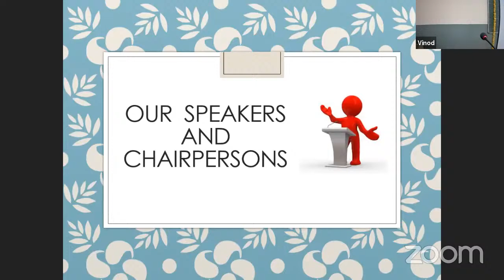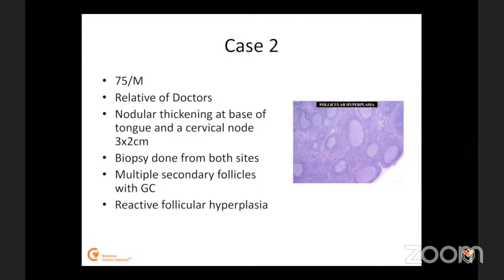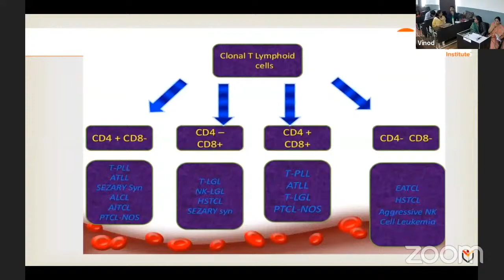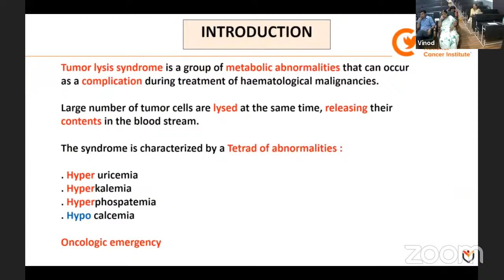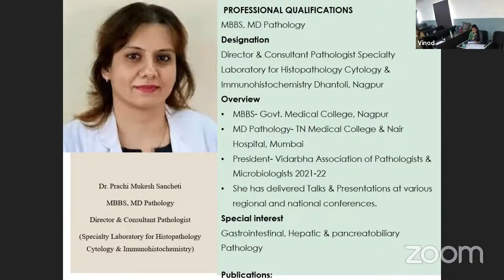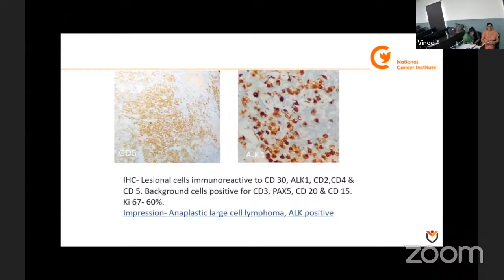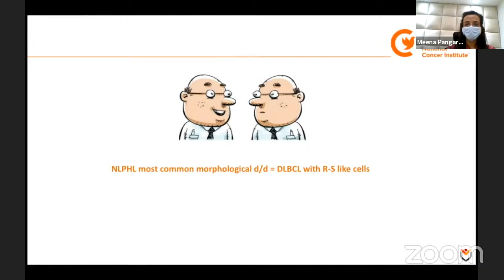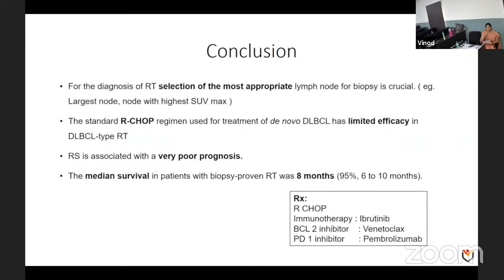Lymphoma: Our Perspective - DMMC & NCI